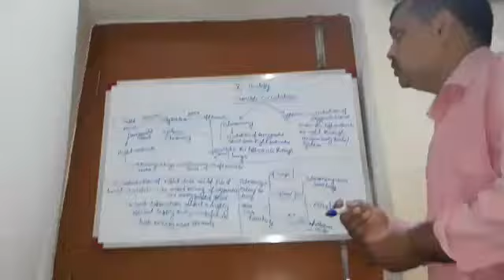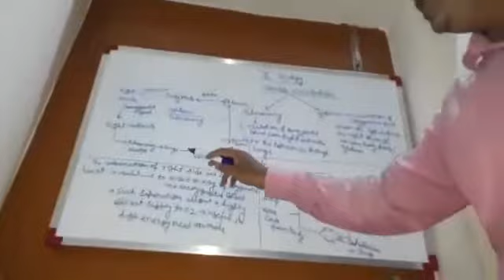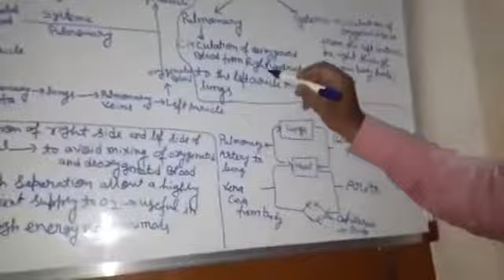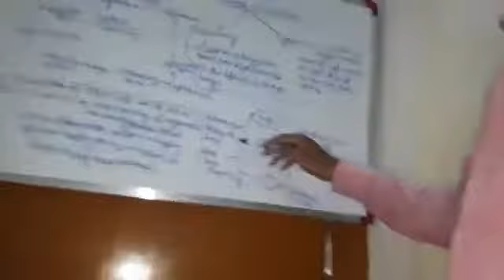Class10 biology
Biology